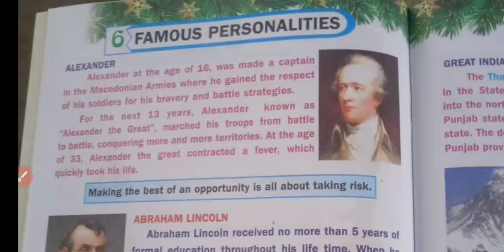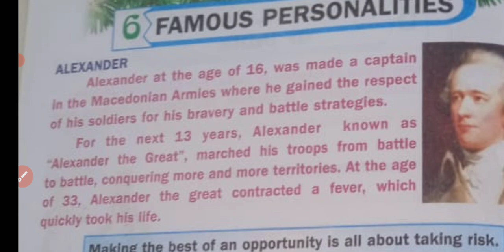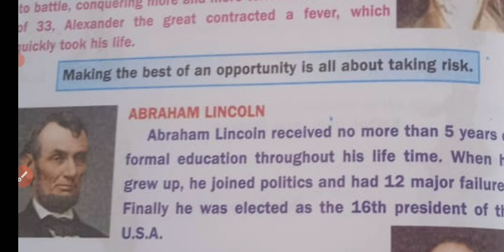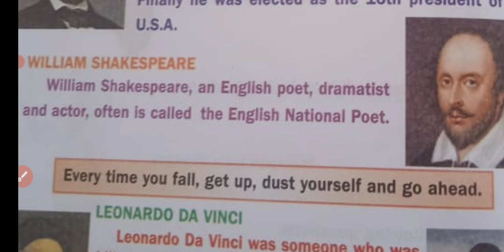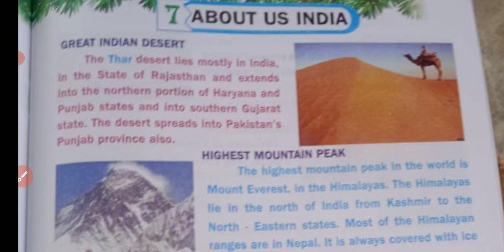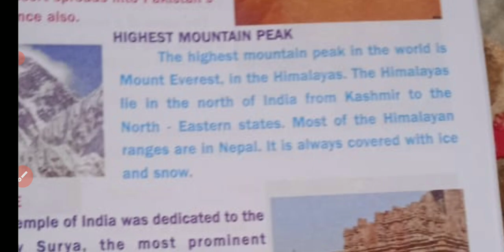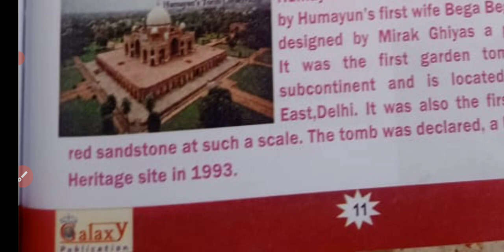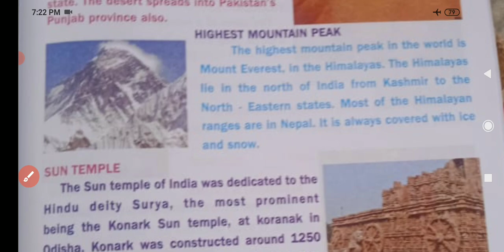5th GK_ unit_6, 7Famous personalities, About us india 🇮🇳🇮🇳🇮🇳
5th GK_ unit_6, 7Famous personalities, About us india 🇮🇳🇮🇳🇮🇳